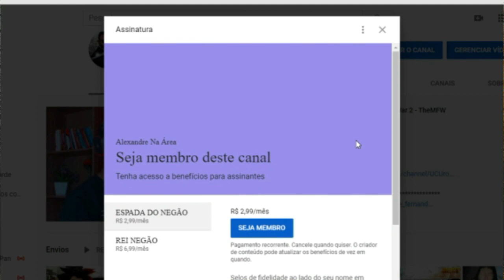Saga Jogos Mortais | História dos filmes, cronologia e mais | PT. 1 - PeeWee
Configurações do meu PC:

Processador: fx 8320e
Mobo: Ga970 USB3
GPU: gtx 750 ti 2gb gddr5